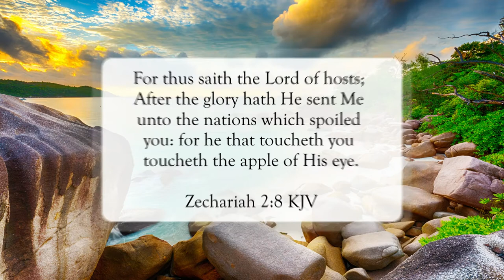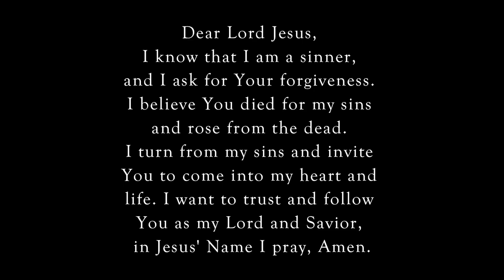Apple of God’s Eye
Scripture of the Day! Apple of God’s eye!